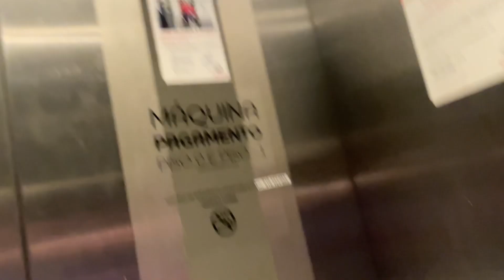Schindler Lift At (I Don’t Know The Name Of The Place), Porto (Portugal)